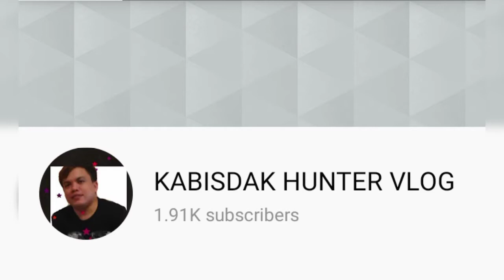SKIL POWER TOOLS UNBOXING with testing on concrete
Unboxing Skil cordless hammer drill testing on concrete